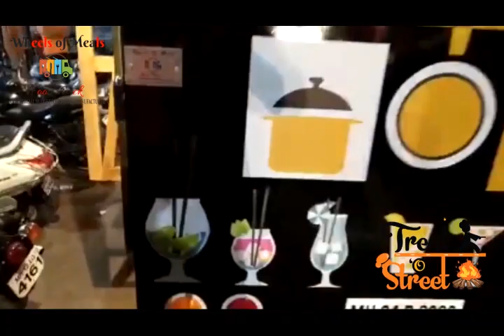Treat on Street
Another Food truck Delivered.

Wheels of Meals

Meerut manufacturing.
Pune manufacturing.
Gurugram manufacturing.